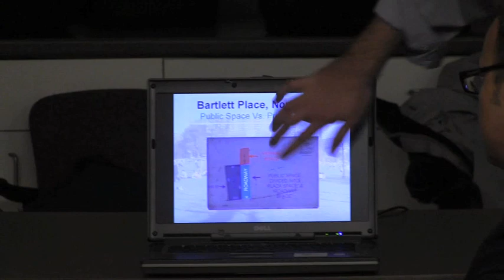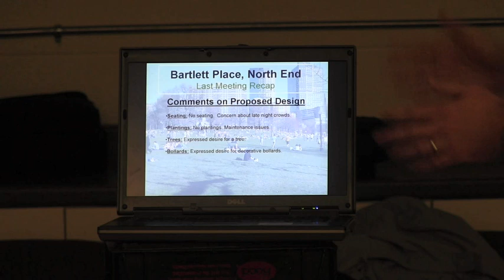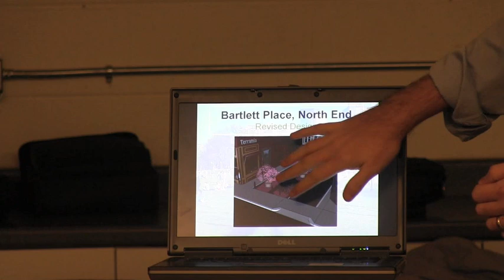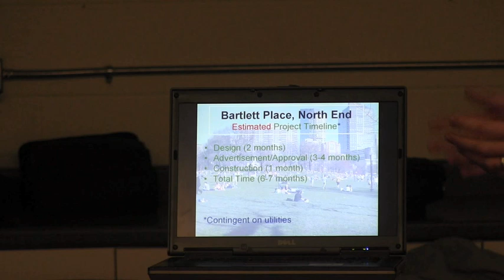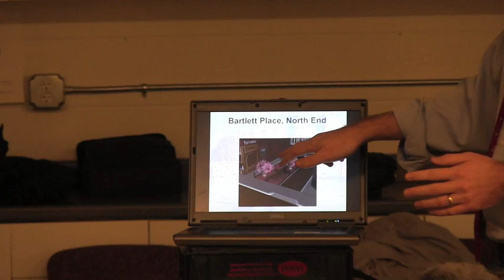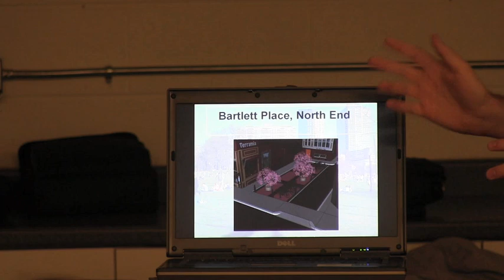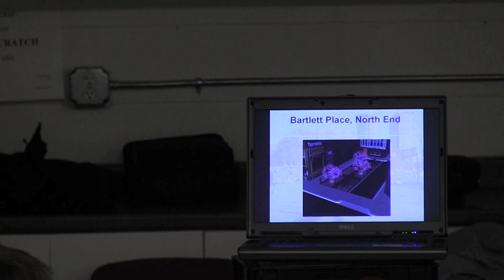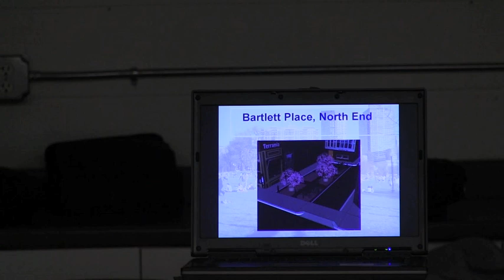2013-02 | Bartlett Place Design Improvements Meeting